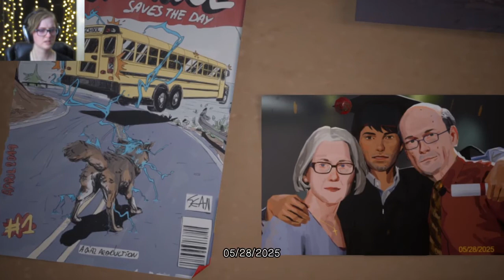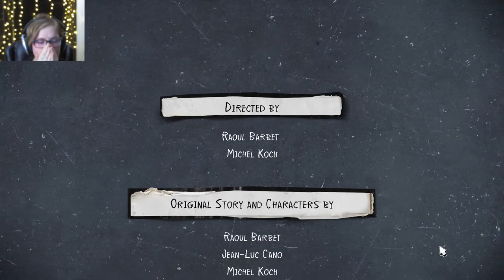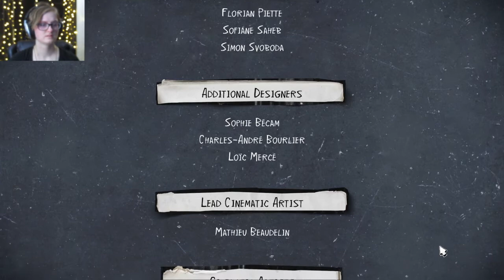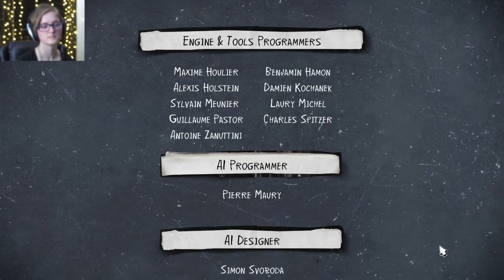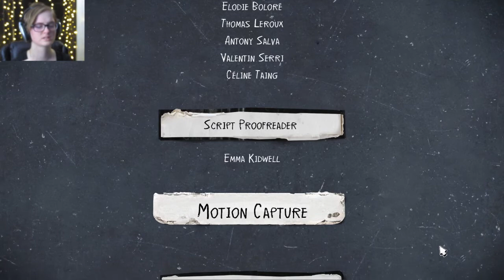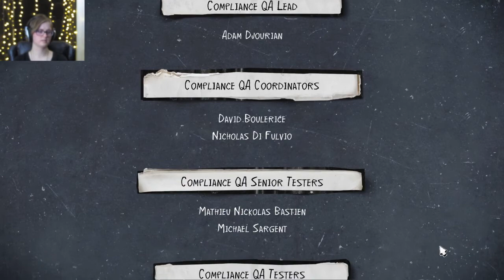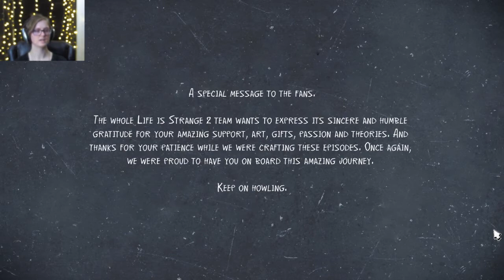The End - Life is Strange 2 Episode 5 Part 5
Just like real life, it doesn't go the way we want sometimes. But what's important is to understand that you still have a choice. A choice to do the right thing, or the wrong thing. Thank you so much for accompanying me on this journey.